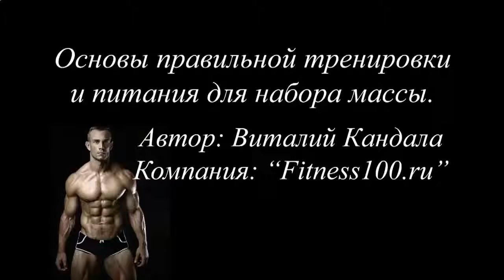КАК ЗА МЕСЯЦ НАКАЧАТЬ ПОПУ И ПРЕСС